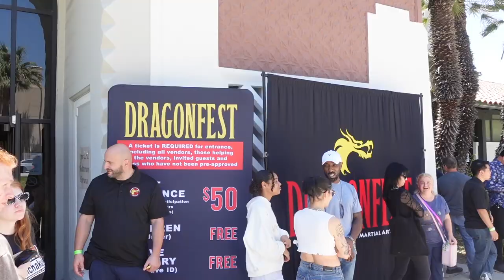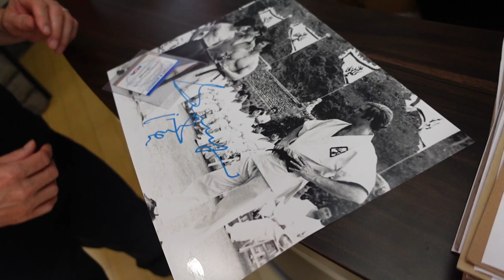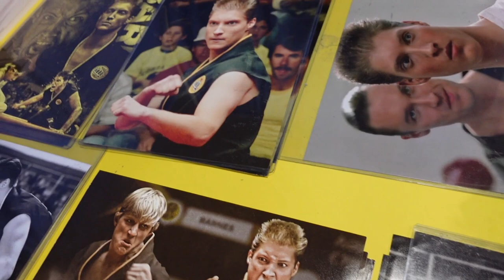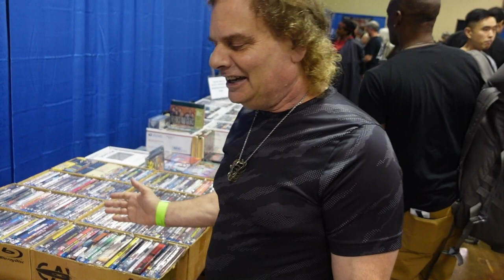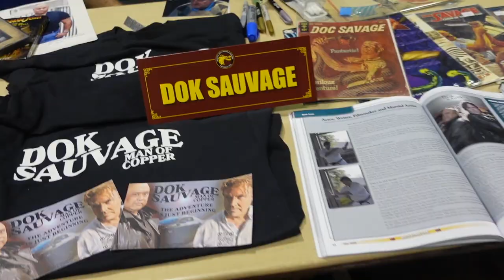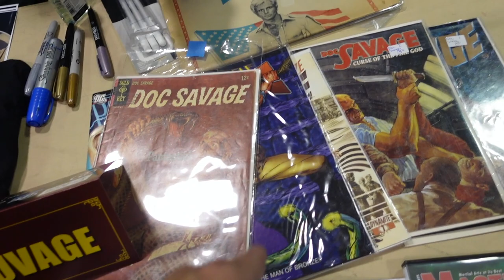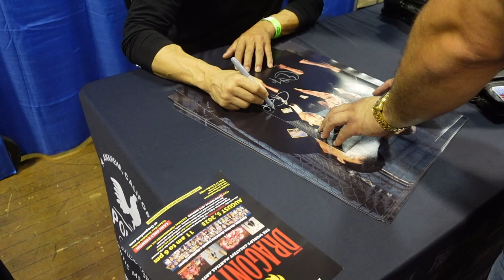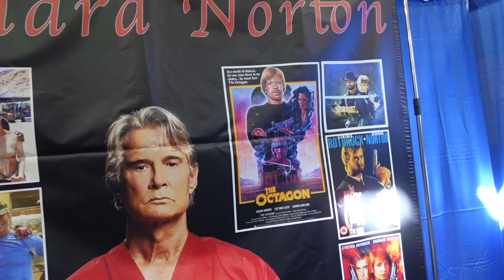Dragonfest 2023 !!! With Cynthia Rothrock , Phillip Rhee & Simon Rhee!!! Martial arts Convention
In this video I head to Dragonfest 2023 for a day of fun meeting the legends of the martial arts like Cynthia Rothrock, Gerald Okamura, Richard Norton, Sean Kanan, Fred Williamson and many others like Phillip Rhee and Simon Rhee.All put on by the Martial arts history museum

▶Mailing Address
Brendan Mitchell